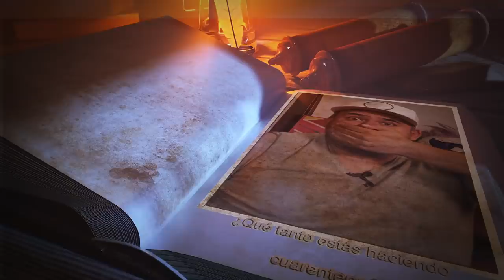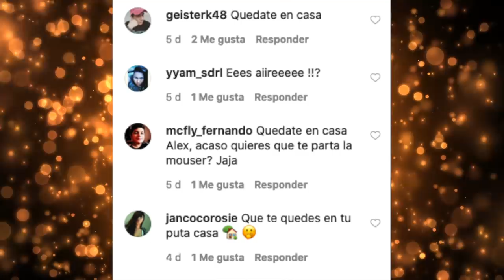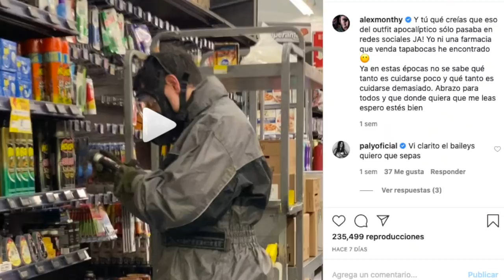Cómo saco videos nuevos sin romper la cuarentena?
Así es como he logrado sacar varios videos para ustedes.